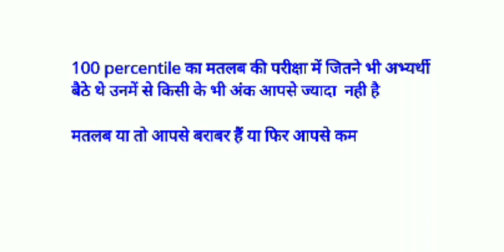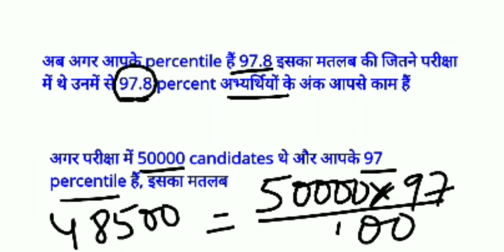percentile kya hota hai ? percentile se rank kaise nikale ? 98 percentile milne par bhi kyu fail ?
मैं आपको समझता हू की percentile क्या है और आपकी परीक्षा क्यों सफल नहीं हुई जबकि आपके 98 percentile थे